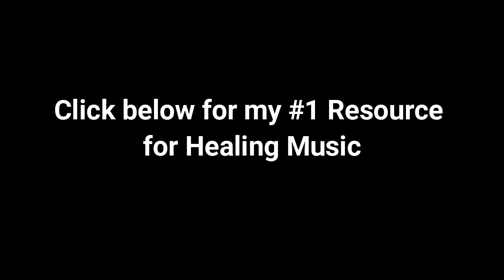Relaxing Music - Relaxing Night Music • Sleep Music, Water Sounds, Relaxing Music, Meditation Music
relaxing music - flying over nature  (4k uhd) - relaxing music along with beautiful nature videos - 4k video ultra hd. listen to more relaxing music: ..

relaxing music • sleep music, water sounds, relaxing music, meditation music.

beautiful piano music ~ relaxing music for studying, relaxation, sleeping with calm peaceful lake. 🔴 relaxing music 24/7, sleep music, stress relief music, spa, meditation music, study music, zen.
meditation relax music channel presents relaxing music "evening meditation".
beautiful relaxing music • peaceful piano music & guitar music | sunny mornings relaxing music • sleep music, soft piano music & healing music by soothing relaxation.